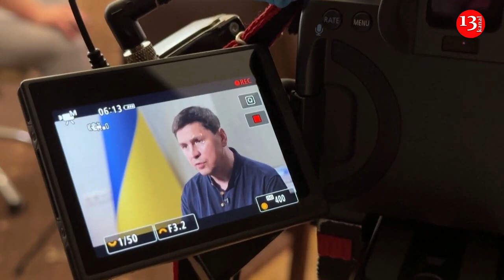Drone strikes on Russian soil will increase - senior Ukraine official